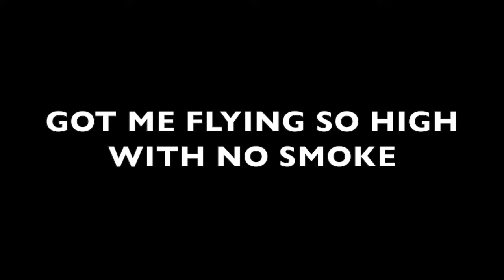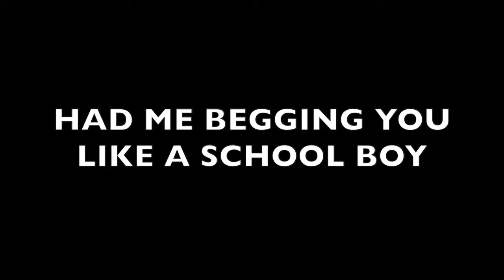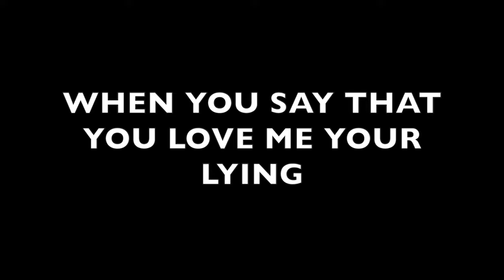DNCE - Truthfully - lyrics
DNCE